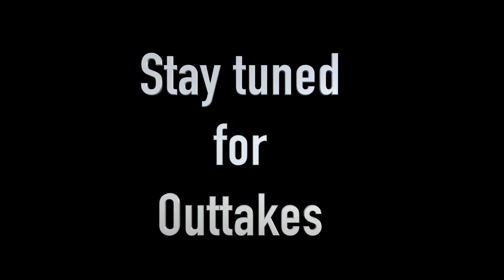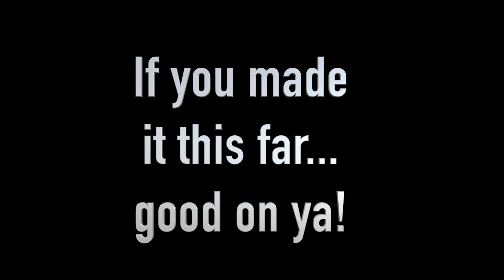One year update of living in New Zealand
We discuss what it's like to have lived in New Zealand for a year, including things we love, and things that make us go hmmm.

Check out our friends Liz and Brian on It's A Drama